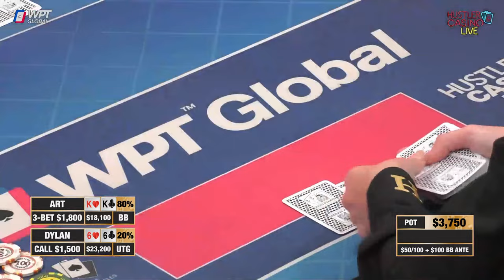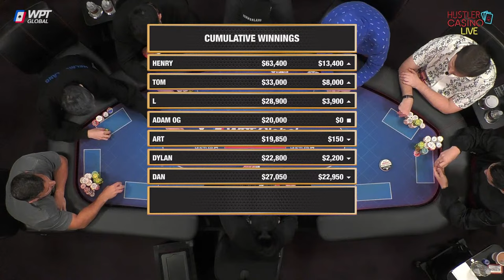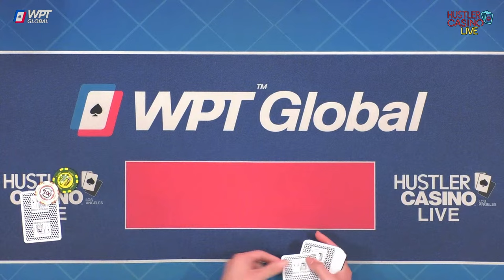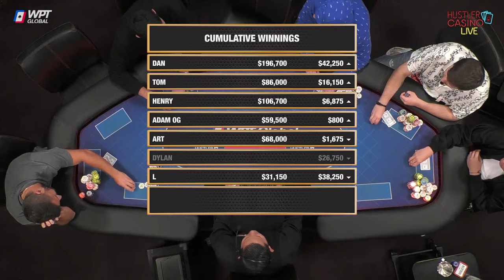HIGH STAKES $50/100/200 w/ Art Papazyan, Henry & Dylan Flashner - Commentary by Charlie Wilmoth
and enter your information for a
chance to win a free Balcony Cabin for two on WPT Voyage. Value of $4k. If you are ready to book now, use code HUSTLER for free $300 bar tab and we will refund your cabin if you end up winning.

Executive Producer: Nick Vertucci
Executive Producer: Ryan Feldman
Director: Neve Levy
Head of Video Production:  Kyle Ravreby
Audio Technician: David Olivares, Gerry Feldman
Graphics Technician: Mike Peluso
Video Production: Aatmaj Kapoor, Nathan Ramirez, Christian Pangrazio
Animation: Alejandro Indriago
Casino GM: Shaun Yaple
System Engineer: Brett Drolet
Production Coordination: Clint Santiago Dahl

$0 - $25k = 💰
$25k - $50k = 💰💰
$50k+ = 💰💰💰

0:00 Countdown
21:26 Best Show Intro on Earth
25:52 Never Fold, Raise It Up
27:00 Player Intros & Starting Stacks
31:47 Dylan J7 v Henry QT 💰| Dan JT v Tom K4 💰
48:00 Dan 44 v Henry AK💰💰| Adam OG Arrives! 😂
57:07 Art 87 v Tom TT 💰💰 | Cumulative Winnings I 📊
1:08:05 Henry KK v L AQ 💰💰| 5-Bet Alert!!
1:12:57 Art JJ v Tom KJ 💰💰| Cumulative Winnings II 📊
1:29:55 3-Way All In!! 💰💰💰| Cumulative Winnings III 📊
1:45:35 Henry 77 v L A4 💰| Henry JJ v Tom KT 💰
1:57:00 Dylan 98 v Art KT 💰💰 | WPTGlobal.com Code: YT93
2:09:58 Dan AQ v Art KK 💰💰| Cumulative Winnings IV 📊
2:16:40 Henry 88 v L TT 💰💰💰| Dylan KK v Tom T9 💰💰💰
2:30:24 L A5 v Tom T6 💰💰 | RaverDrone!!
2:37:44 Dylan AJ v Dan 97 💰| WPTVoyage.com, Code: HUSTLER
2:50:20 Adam OG KK v Dan 86 💰
3:04:40 Adam OG 87 v Dan TT 💰| Tom AQ v Dylan JJ 💰💰💰
3:15:59 Cumulative Winnings V 📊
3:25:10 Henry AJ v Art K8 💰| Art K9 v Tom A9 💰
3:39:25 Dylan QQ v Tom AA 💰💰💰| 😱| Dan 88 v Henry AA💰
3:51:30 Dylan J7 v Adam OG 88 💰| Cumulative Winnings VI 📊
3:54:20 Dan K5 v Henry K4 💰| ✨2024 Million Dollar Game!! May 28-31✨
4:27:20 Henry KQ v Dylan 85 💰| Tom 53 v Henry 99 💰
4:39:28 Cumulative Winnings VII 📊
4:47:00 Tom AT v Dan KJ 💰💰💰| 👀
4:55:14 Cumulative Winnings VIII 📊
5:04:00 Dylan AT v Adam OG 💰| Cumulative Winnings IX 📊
5:16:15 Art 99 v Dan K9 💰💰| ⭐️ BE A STAR ⭐️ March 25th!!
5:27:25 Henry K3 v Adam OG 82 💰| Big Pot!
5:36:35 Dylan KQ v Adam OG KJ 💰💰
5:46:55 Tom Q3 v Dan KT 💰💰💰| 👀| MaxPain Monday Lineup!
6:01:41 Art A3 v Adam OG 💰| Cumulative Winnings X 📊
6:05:47 Henry 95 v Dylan K2 💰| Tom Q8 v Dan 75 💰💰💰
6:14:05 Dan AK v Henry QQ 💰💰💰| 👀
6:27:20 Art T6 v Dylan AT 💰💰
6:35:04 Final Stats, Charlie Sign Off, & Ending Credits